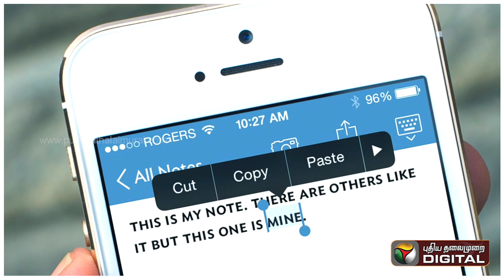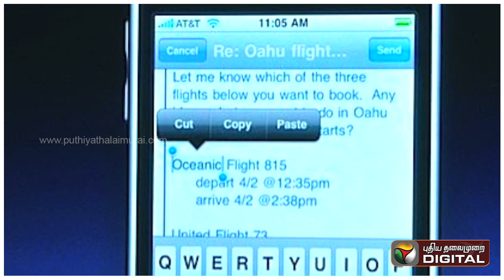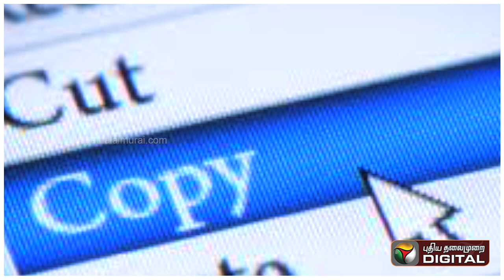Cut copy paste-ஐ கண்டுபிடித்தவர் காலமானார் | Larry Tesler